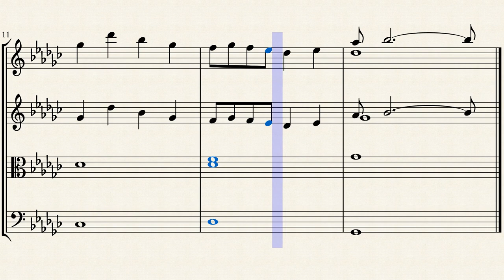The Owl House Credits String Quartet by TJ Hill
Here's another Owl House arrangement for the road. Even if the show is relatively new, its music is very nostalgic, almost... magical. Please forgive me